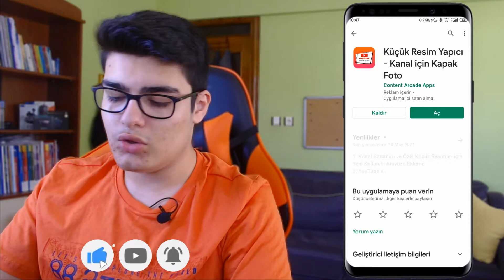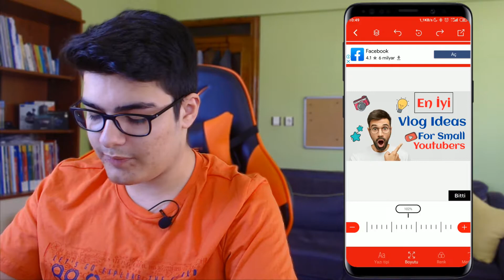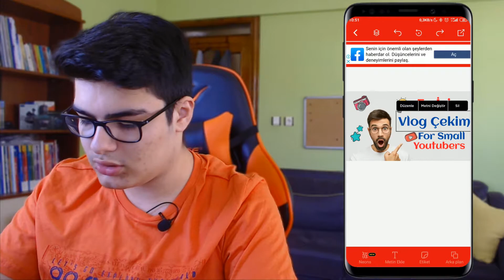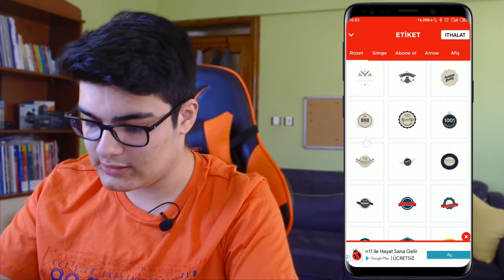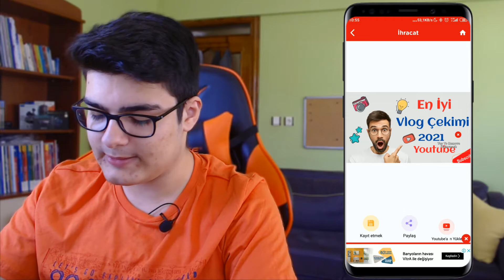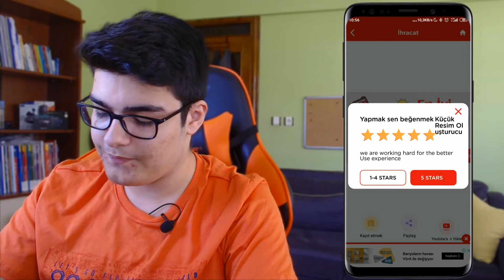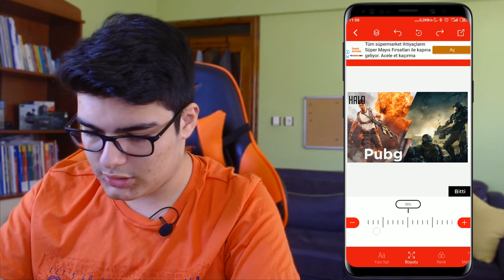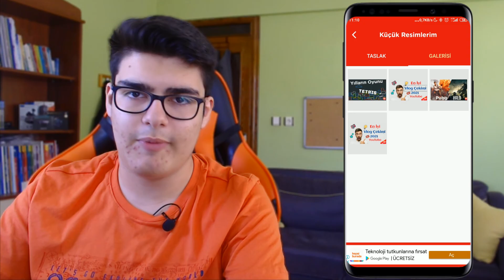Telefondan Thumbnail (Kapak Resmi) Yapımı | Mobilden Thumbnail Nasıl Yapılır | Thumbnail Maker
Herkese selamlar bugün sizlere kısaca telefon üstünden Thumbnail (Kapak Resmi) yapmayı gösterdim. Umarım Beğnmişsinizdir. Değindiğim Konular; telefondan kapak resmi yapımı, thumbnail nasıl yapılır, kolay thumbnail yapımı, thumbnail yapma programı, thumbnail maker nasıl kullanır, küçük resim nasıl yapılır, mobilden thumbnail yapımı, telefondan thumbnail nasıl yapılır. İyi Seyirler.

Merhaba ben Ahmet Nail Gündüz , Youtube da sizlere yardımcı olabilmek için  bu kanalı kurdum. Görüşmek Üzere.